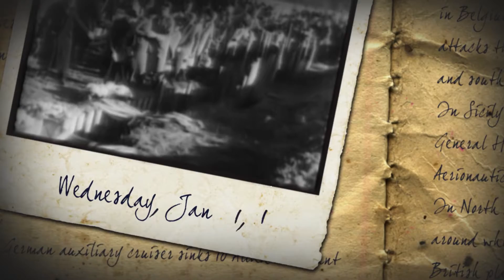489 WWII Diary 01 01 1941